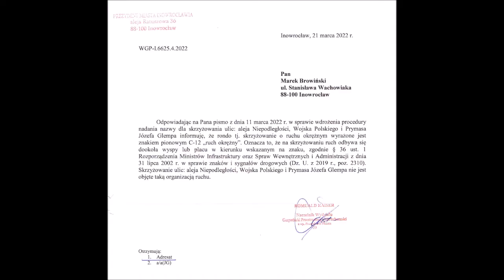Całe życie z debilami